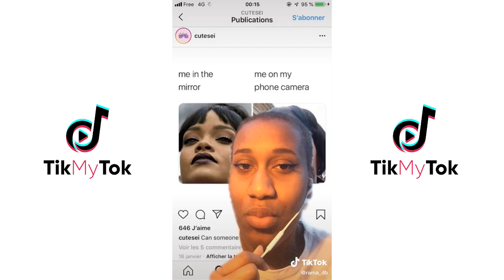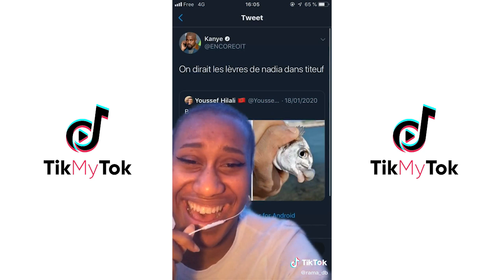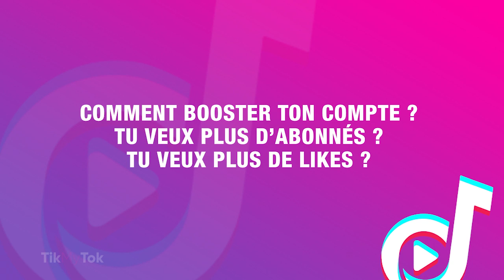TIKMYTOK LA COMPILATION : TIKTOK FRANCE COMPILATION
Découvre les meilleures vidéos du hashtag TIKTOK FRANCE !
Les meilleures vidéos françaises !

Inspire-toi et réalise tes propres vidéos et fais le buzz